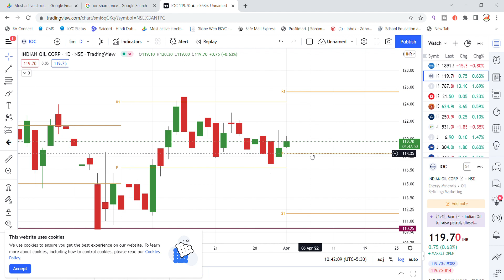IOC Share Latest News | Indian Oil Corporation Share News | Share Market Latest News